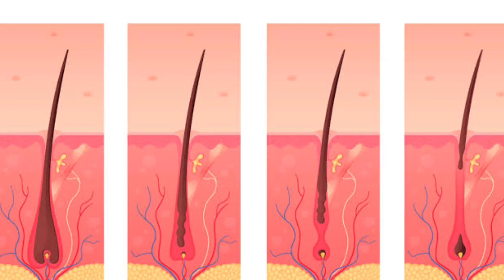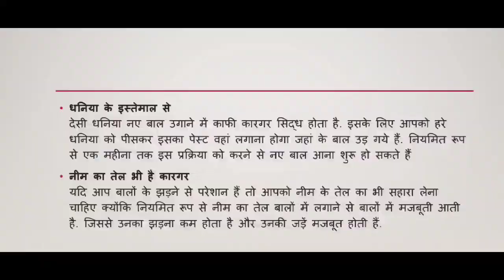Naye Baal kaise ugaye - नये बाल कैसे उगाये?